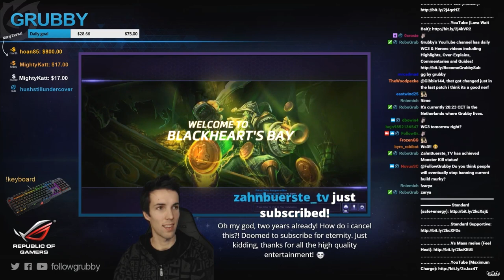Grubby | Heroes of the Storm | Murky - Slime, Slime and More Slime - HL S3 - Blackheart's Bay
Murky's very fun with the slime build! *Talent Build Below* (Game Played 17-Feb-2017)